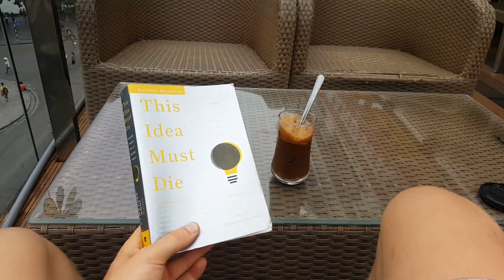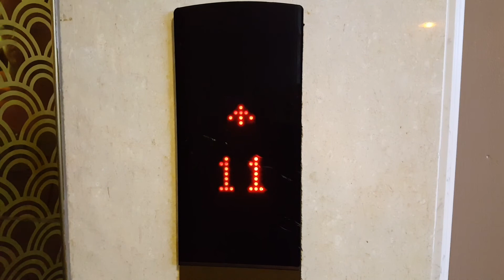Hanoi is Famous for its Nose-Flutists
Hanoi is pretty cool! Last day in Vietnam :(